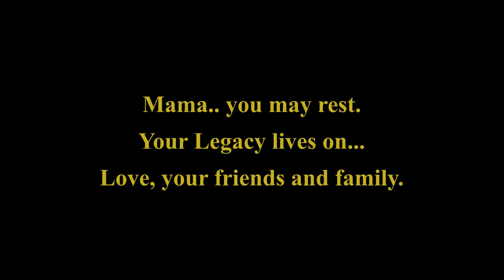Phyllis Ruby Allahar R.I.P. - slideshow with music of Gary Jules and Lucy Thomas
The music in this video is not for sale or distribution and for tribute only to my grandmother, may she rest in peace. Phyllis Ruby Allahar, March 16, 1926 - March 24, 2023